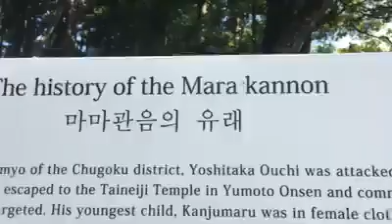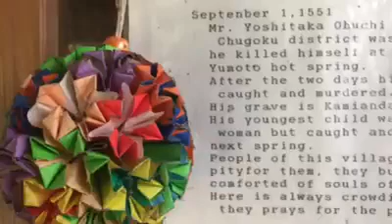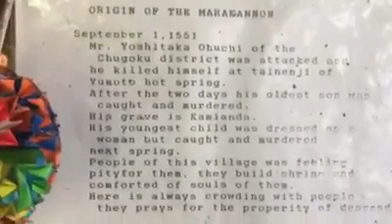video Kuil Mara Kannon... dilarang gagal fokus, ya gaiz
Kuil " Mara Kannon"
(Dilarang berpikiran jorok - Throw away your nasty thoughts)

Di Kuil ini terdapat ratusan patung berbentuk mirip alat kelamin laki-laki yang melambangkan Tempat suci ini didedikasikan untuk bodhisattva Kannon, Dewi rahmat, dan sering dikunjungi oleh peziarah untuk kesuburan, vitalitas, kesuksesan dalam cinta dan pernikahan dan kesehatan.
Gitu ya , Gaiz.